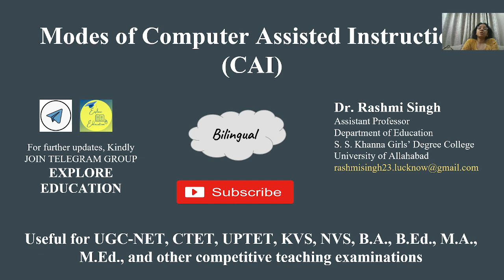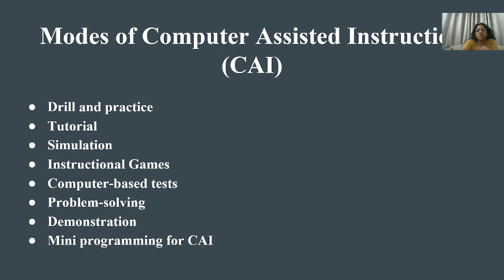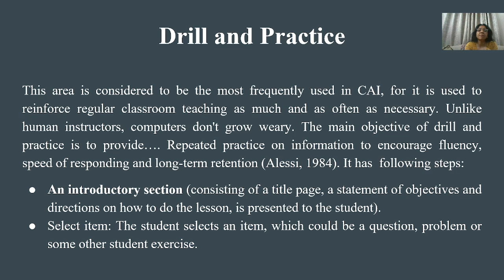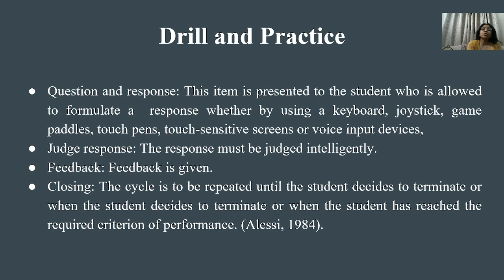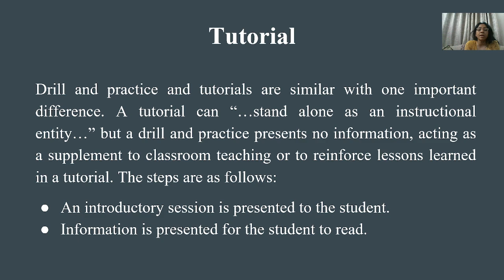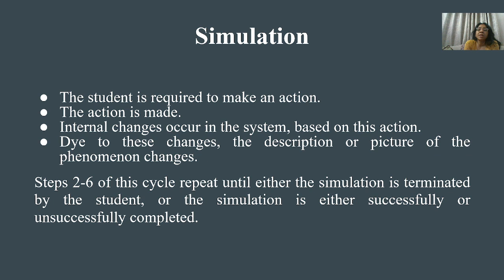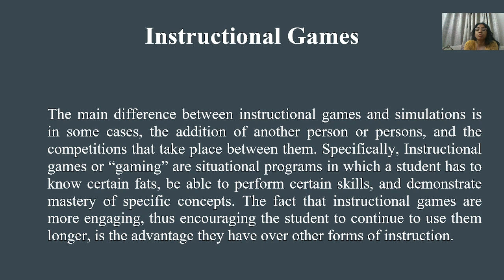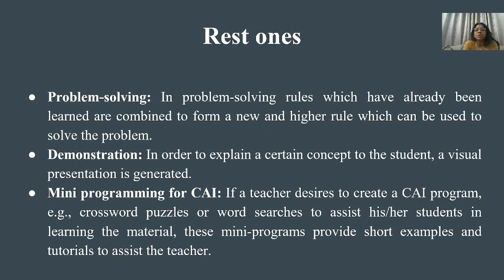Modes of Computer Assisted Instruction